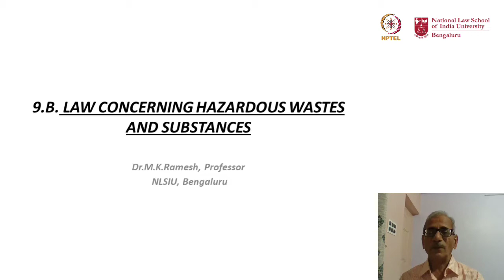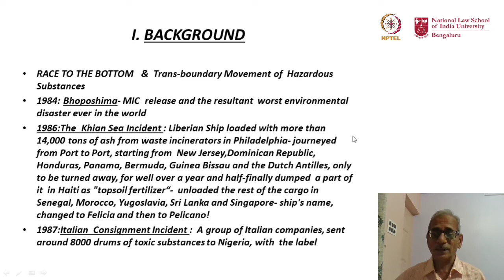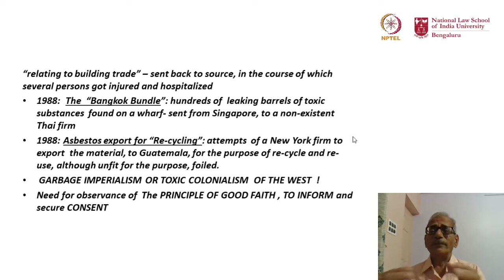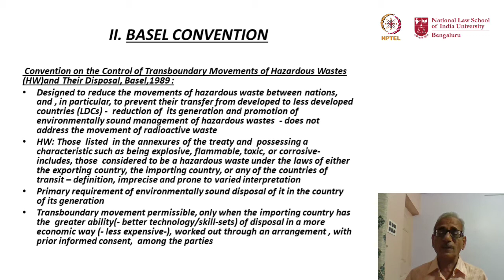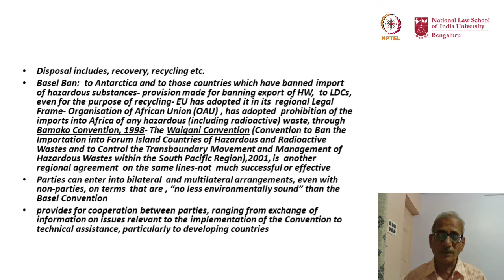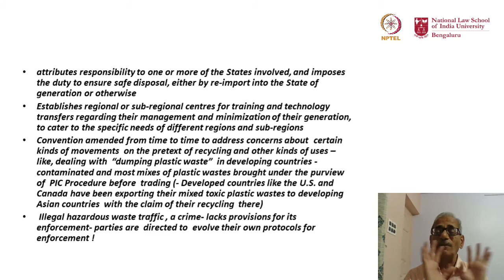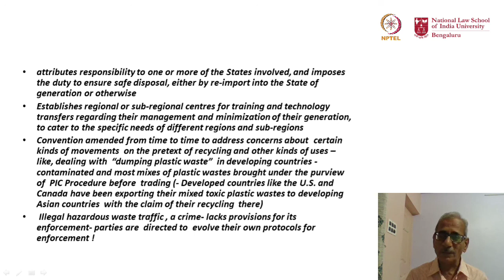mod09lec43 - Law Concerning Hazardous Wastes and Substances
This lecture discusses the rationale being the regulation of trans boundary movement of hazardous wastes and substances.